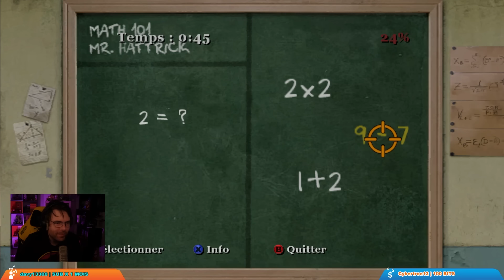BULLY - L'art de la baston ! (Episode 5)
On continue les aventures de Jimmy à la Bullworth Academy !

Chaine principale ➡️ @joueurdugrenier
Chaine secondaire ➡️ @BazarduGrenier
Chaine de VOD ➡️ @VODduGrenier

00:00 - La quête du lance-patate
10:47 - Maison hantée
21:14 - Des cours et de l'art